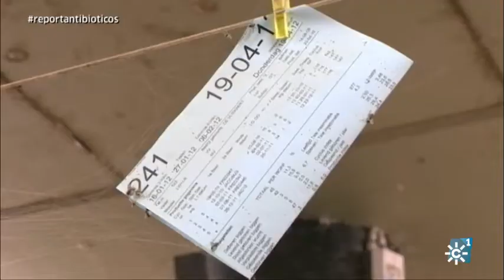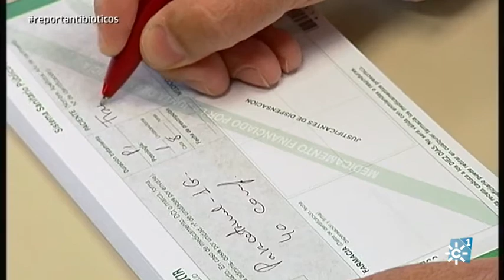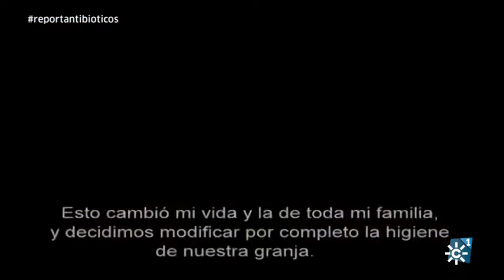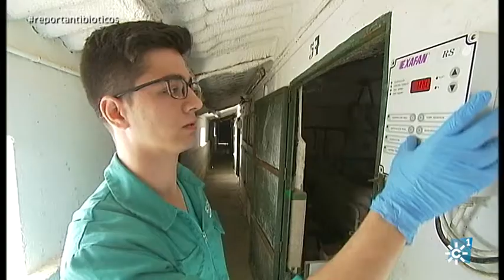Antibióticos: cadena alimentaria mortal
Reportaje "La salud no es un juego de niños"

El abuso de los antibióticos en la cabaña ganadera destinada a alimentación humana está provocando la resistencia a los mismos. Cada año crece el número de muertes por estas causas.

Entrevistas a José Miguel Cisneros, Presidente de la Sociedad Española de Enfermedades Infecciosas; Alberto Marín, Veterinario; Fernando Caballos, Director de Defensa Sanitaria comarca Los Alcores, Sevilla; Manuel Fernández, Director General de Sanidad Animal

Guión: José Manuel Lupiáñez
Realización: Javier Medina
Producción: José Antonio Sierra
Imagen: José Manuel Vallecillo
Montaje: Rocío Moreno
Ambientación musical: Ale Baquero
Documentación: Silvia Villena